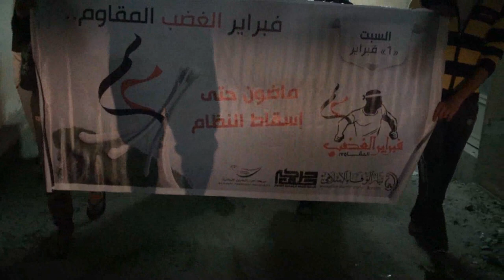بلدة سند : مسيرة "ماضون في إسقاط النظام" بدعوة من القوى الثورية الممانعة 1/2/2014 Bahrain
خرجت مساء اليوم السبت (1 فبراير/شباط 2014) مسيرة في منطقة سند جنوب العاصمة المنامة تحت شعار "ماضون في إسقاط النظام" بدعوة من القوى الثورية الممانعة "تيار الوفاء، حركة حق، حركة أحرار البحرين"، وشارك في المسيرة حشود غفيرة حملوا أعلام البحرين ورددوا شعارات مناهضة للنظام الخليفي.